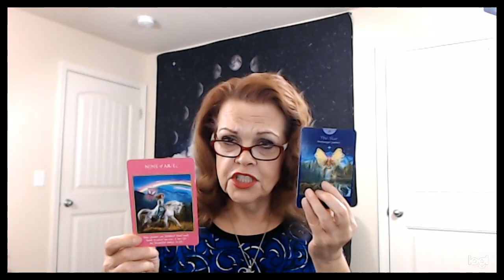Cancer February 21, 22, 23, 2020 YOU Should Start Dreaming Again!